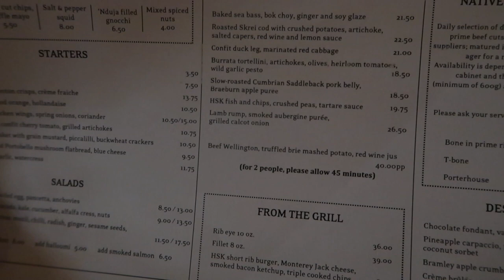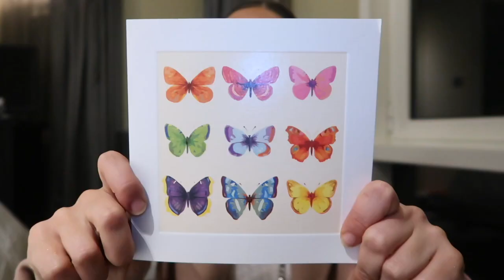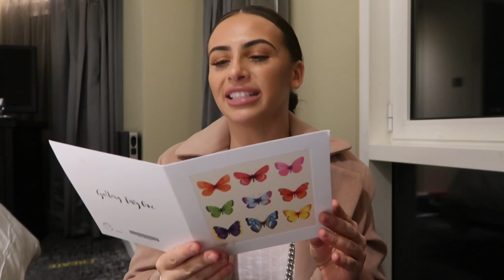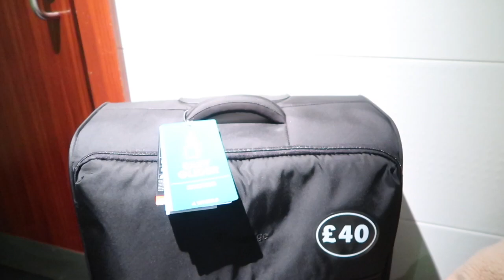Birthday surprises, best friends & LOADS of shopping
Come with my for my pre birthday trip, come shopping in London with me and come be reunited with my best friend and go to a Makeup geek event where I got to meet Marlena, the founder of makeup geek!! Also watch me open my birthday presents YAY! Enjoy huns!!

Outfits:
White hoody
White tracksuit bottoms
Beige coat (sold out) but same here in mens section
White little top
Topshop jeans
Leopard print bumbag
Black skinny sunglasses
Lip liner (cappuccino)
Lip colour (super nude)
Evening outfit:
Wrap coat
Necklaces:
Circle necklace
Thin silver Necklace
White t shirt

White zip jumper
White baker boy hat

Waving wand I used for my hair
Top I'm wearing

WANT TO GET IN TOUCH ANGELS?

Imogenation
HOVE
BN52 9EN

VLOG CAMERA
FILMING CAMERA